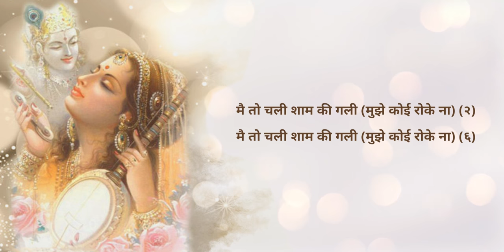Mai to Chali Shyam ki gali -मै तो चली शाम की गली - Krupa Thakkar - Krishna Bhajan -BHAJAN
# Mai to Chali Shyam ki gali
Krishna Bhajan
मै तो चली शाम की गली

Krishna Bhajan - Main Chali Shyam ki gali - Krupa Thakkar

मै तो चली शाम की गली मुझे कोई रोके ना (२)
रोके ना कोई टोके ना(२) मै तो चली शाम की गली
मुझे कोई रोके ना

पायल का ताल बजाती कुछ धीरे धीरे गाती (२)
ब्रिजरज को शीश चढ़ाती (मै तो जोगन) (३)
बनके चली मुझे कोई रोके ना (२)
मै तो चली शाम की गली मुझे कोई रोके ना

रूपअनुप निहार लिया सावरे रंग में रंग ही लिया (२)
मनमोहन मित बना ही लिया (मै तो सावरे) (२)
रंग में रंगी मुझे कोई रोके ना (२)

चाह बढ़ी उत्साह बनी , अलबेले की राह बनी(२)
मेरी बिगड़ी बात बनी ... (मै तो प्रीत की) (२)
बेल से बंधी मुझे कोई रोके ना (२)
मै तो चली शाम की गली मुझे कोई रोके ना रोके ना कोई टोके ना(२)
मै तो चली शाम की गली (मुझे कोई रोके ना)(३)